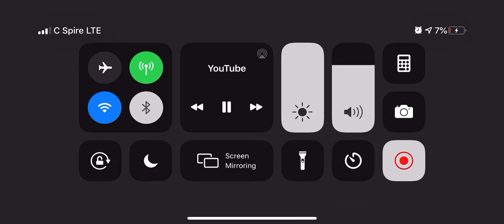This is how sonic would look if he went super in the movie